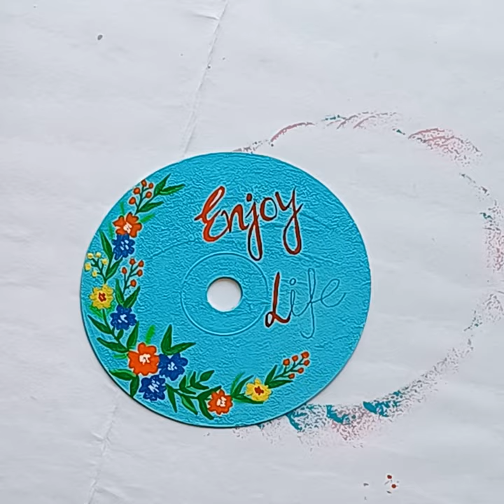Waste material to wall decor piece| CD reuse for home decor| DIY CD painting idea| Best out of waste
DIY with waste CD. unused CD lying around your home? turn it into a home decor or wall decor item with me. CD painting idea.

CD painting ideas
CD painting ideas easy
CD painting ideas beginners
CD painting wall hanging
CD painting BTS
CD painting craft ideas